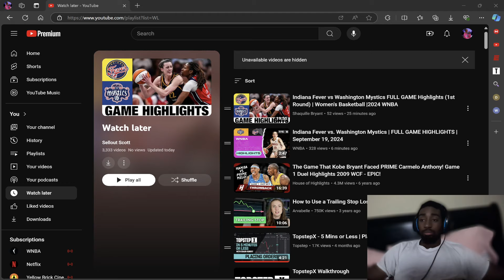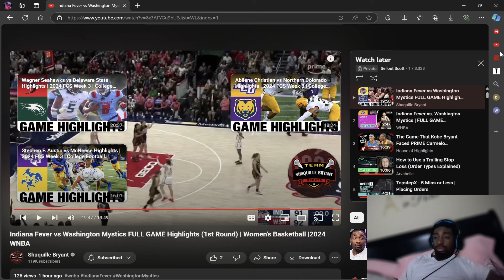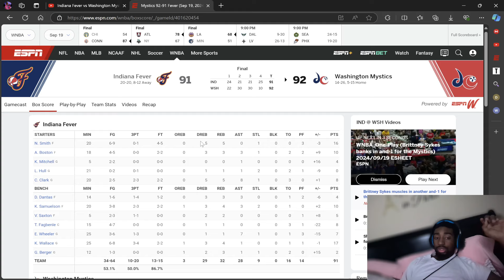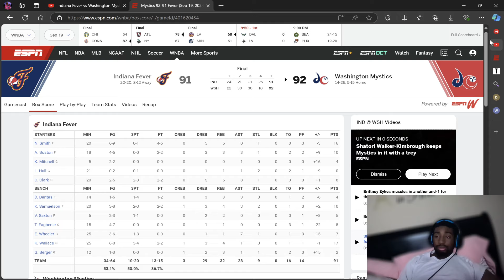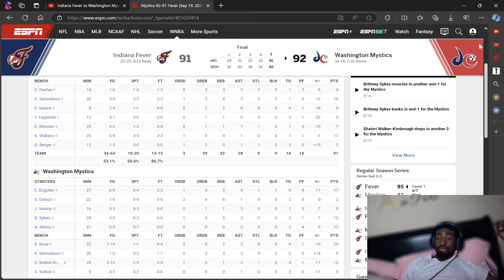Caitlin Clark Indiana Fever vs Julie Vanloo Washington Mystics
Caitlin Clark Reaction
Caitlin Clark ESPN
Caitlin Clark Highlights
Caitlin Clark Record
Caitlin Clark LSU
Caitlin Clark is Mid
Caitlin Clark Stephen Curry
Caitlin Clark Gilbert Arenas
Caitlin Clark Stephen A Smith
Caitlin Clark Iowa
LSU vs Iowa
South Carolina vs lowa
Caitlin Clark WNBA
Caitlin Clark Indiana Fever
Caitlin Clark vs Breanna Stewart
Caitlin Clark vs Sabrina Ionescu
Final Four
Final Four Championship
Caitlin Clark vs South Carolina
Caitlin Clark Champion
WNBA
Angel Reese
Angel Reese Reaction
Angel Reese Championship
Angel Reese LSU
Angel Reese vs Caitlin Clark
Angel Reese Chicago Sky
Chicago Sky vs New York Liberty
Angel Reese Elite 8
Angel Reese WNBA
Angel Reese Highlights
Washington Mystics vs
Indiana Fever vs Washington Mystics
Washington Mystics vs Indiana Fever
Julie Vanloo
Aaliyah Edwards
Julie Vanloo vs Caitlin Clark